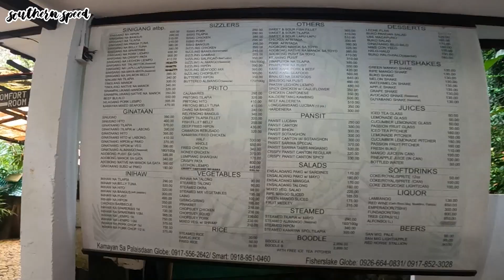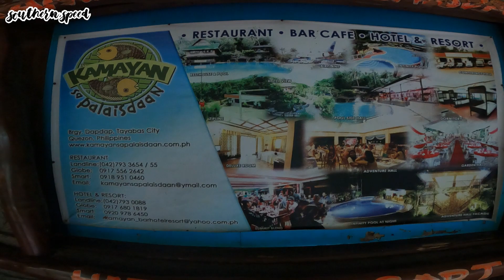Sarap ng ginataang suso supsupin.haha | Kamayan sa Palaisdaan | Lucban, Quezon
Kahit maulan G pa din sa foodtrip sa Kamayan sa Palaisdaan, Lucban, Quezon. Salamat kay Kuya Butz at pinatikim samin ang lutong Lucban. 😁